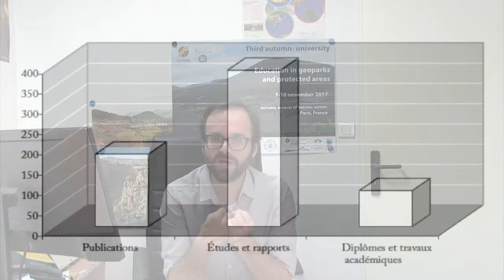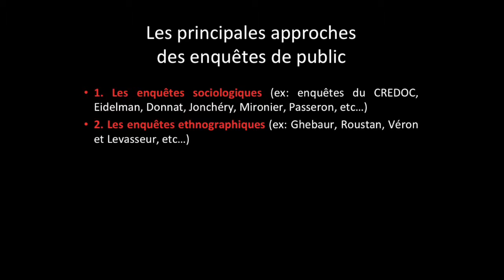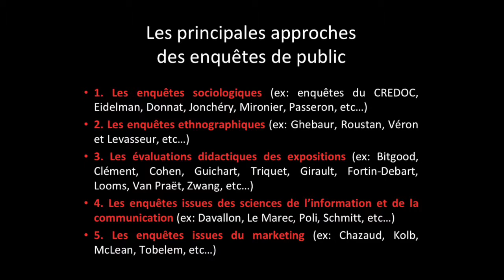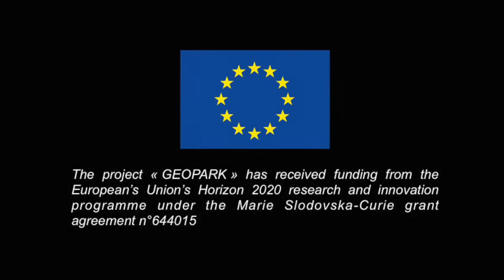Les différents types d'enquêtes de public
Fabien Van Geert, chercheur à l'Université Sorbonne Nouvelle (Paris 3) relate ici la grande diversification des études de publics en lien avec l'ouverture progressive de ces enquêtes à l'ensemble des lieux culturels.